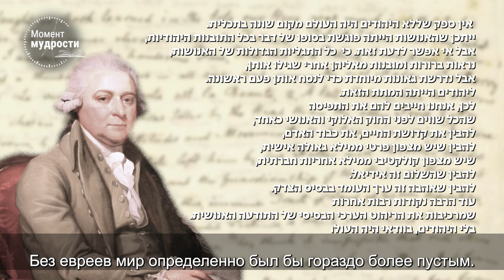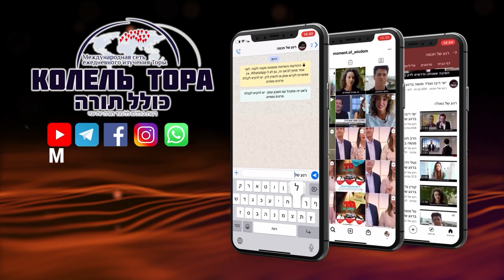Президент Соединенных Штатов отдает дань уважения евреев! | Раввин Шмуэль Элияѓу | Шмини